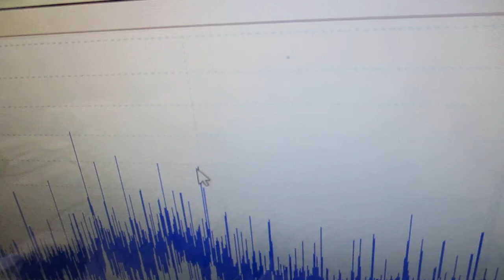音圧測定解析に基づいた、超音波伝搬制御技術 ultrasonic-labo